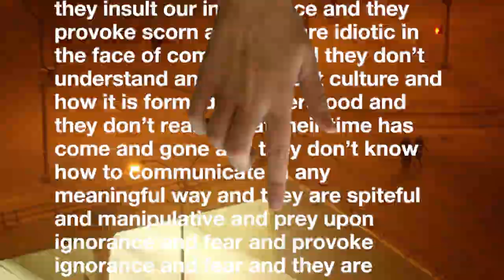Standing on Top of a Building: Films 2008-2019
In piedi in cima a un edificio: Film 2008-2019 / Standing on Top of a Building: Films 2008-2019 è la prima retrospettiva dedicata esclusivamente alla produzione video-filmica di Liam Gillick (Aylesbury, UK, 1964), uno dei più importanti artisti contemporanei a livello internazionale, che nella sua pratica esplora lo spazio-tempo culturale, politico, economico della società tardo-capitalista, rivendicando in essa la riflessione, la consapevolezza e la partecipazione ancora possibili dell’individuo.
In mostra, a cura di Alberto Salvadori e Andrea Viliani, saranno presentati per la prima volta insieme i più importanti video e film dell’artista, in un allestimento appositamente concepito per integrare la visione delle opere nell’architettura del museo. Ogni sala sarà contrassegnata da interventi differenti ma fra loro rispondenti (manifesti, pitture murali, scansione temporizzata dei suoni rispetto alle immagini), che delineeranno un vero e proprio percorso conoscitivo, ancor prima che di visita.
In piedi in cima a un edificio: Film 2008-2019 / Standing on Top of a Building: Films 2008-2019 is the first retrospective dedicated exclusively to the video-film production by Liam Gillick (Aylesbury, UK, 1964), one of the most important international contemporary artists. In his practice, Gillick explores the cultural, political and economic space-time of the late capitalist society, by claiming the importance of the reflection, the awareness and the – still possible – participation of the individual.
The exhibition, curated by Alberto Salvadori and Andrea Viliani, presents for the first time a selection of the most important videos and films made by the artist, in a setting specifically designed to integrate the vision of his works in the architecture of the museum. Each room will be marked by different but mutually connected works (posters, wall paintings and the sound tracks of the films that randomly switch among the galleries), which will outline a real cognitive journey, even more than an exhibition visit.